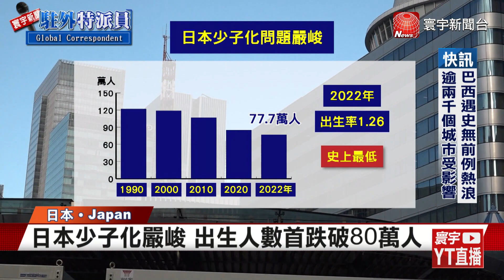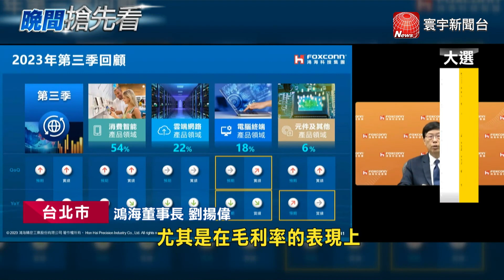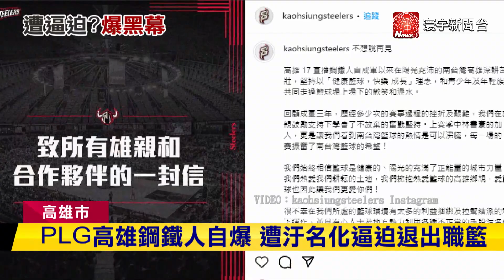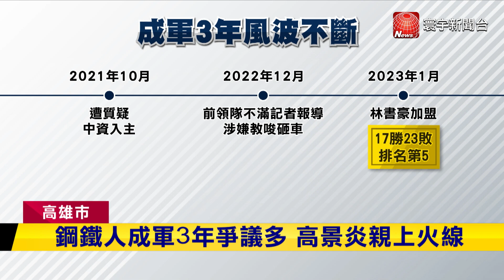拒以建議設收容中心 巴政府：臨時恐變永久｜黎巴嫩記者連線遇空襲 主播催：快逃命｜以色列空襲加薩南部平民 多名孩童受傷｜ 今日全球新聞 20231114@globalnewstw